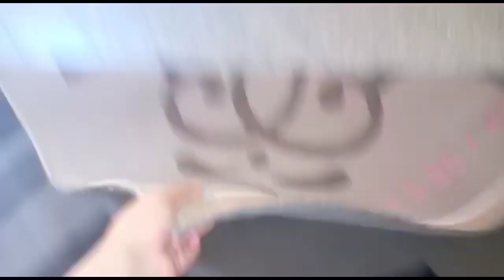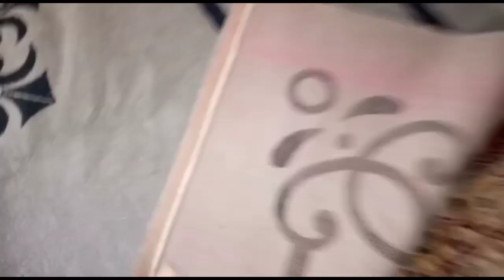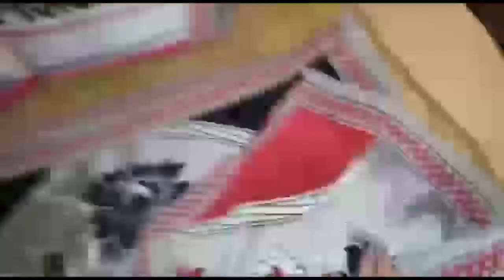موكيط 200dh فوطويات 800dh ناموسية 400dh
💐 عروض الخيال 4k الفخامة متفلتوهش هميزات بأرخص تمن🌹 بيع وشراء الأتات المستعمل
used furnitue for sell - sell used furniture for a profit - furniture flipping

  I reveal my cost and profits in this video to give a better understanding of how i buy used furniture.
  I built my business around re purposing used furniture and we are now on year 6 and have expanded our store twice so far!
  you can make a full or part-time living buying and selling used furniture.

   buy and sell used furniture for extreme profits. how to sell furniture faster on facebook marketplace!"

  "used furnitue for sell, buy and sell used furniture,
   buying and selling used furniture, Neelo and Blue, Thrifted furniture, Vintage furniture, Home tour, haul"
🌹 بيع وشراء الأتات المستعمل عاجل وحصري

سارعوا 🌺أقوى عروض البيع 💐 والخيال هميزات فران 250dh🌷 ماطلة 100dh🌻
🚨عروض لا تقاوم 4k ✔️ تلبية لطلباتكم تلاجات ماكينات اطلامط سيجور سارعو لا يفوتكم الفيديو
اللي بغا هميزات مستعملة في الاثاث المستعمل للبيع
 إجي هنا 👇👇👇اقناة
ماركتmarket

🏃‍♀️ أقوى عروض البيع والشراء في الاثاث المستعمل🚨هميزات مجهدين فوتاي بلاكارات عجانات ثلالج فرارن
ملابس.. كل مايخصك سيدتي من اثاث مستعمل ستجدونه في هدا الفيديو
 ماركتmarket
قناة تهتم كثيرا ب#البيع_والشراء_في_الاثاث_المستعمل وتهتم بالدرجة الاولى ب#عرض_الأثاث_المستعمل_للبيع#أثاث_مستعمل لكنه في حالة جيدة جدا وقناة
تتميز ب#عرض_الاتات_المستعمل ب#اثمنة_جد_مناسبة وقابلة للتفاوض
اثاث_مستعمل_للبيع و#تعرض هده القناة ماركتmarket # في هدا الفيديو غسالة_اوتوماتيكية رائعة باتمنة مناسبة و مكينة_الصابون_يدوية_رخيصة وتعرض ايضا#ثريات_مستعملة و#اواني_للمطبخ و#قراعي_للبيع زجاجية خاصة بالتوابل و#ملابس_مستعملة خاصة بالمناسبات تكاشط و#جلالب و#قفاطن وايزار اسفي ب#ثمن مغري جدا و#كوفري ل#غرفة_النوم
متنساوش قناة ماركتmarket
من اللايكات والاشتراك وتفعيل الجرس باش تتوصلو دائما بالجديد لان هده القناة تعرض يوميا وبدون انقطاع فيديوهات عن
hmizate ibdaat jiji
اثات مستعمل للبيع ابداعات جيجي#avito
bi3_ochri هميزات اتات_مستعمل_جيجي طلامط_مستعملين_للبيع بيع_القديم_والجديد القديماللي بغا هميزات مستعملة في الاثاث المستعمل للبيع إجي هنا 👇👇👇اقناة
ماركتmarket
💃فريكوات👌طلامط طوندونس جداد 900dh طوابل 300dh بلاكار 250dh ريدو 200dh

💪عرض هبال🥳رخيص بالمعقول
الروعة في الأثاث المستعمل📣😲صالونات غرف نوم💕ماريو💕ماطلات💕بلاكارات💕طوابل💕طلامط💕 بيكالا